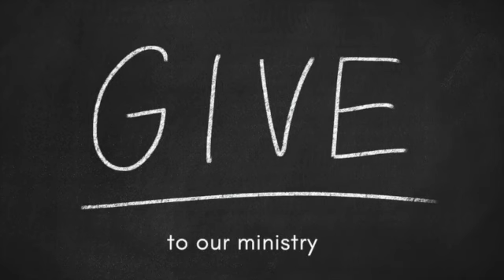Jeremiah 21 God is opposed to the king, and yet...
We see the failure of the people of Judah in the time of Zedekiah the king, the final king before 586 BCE and the capture of the Temple, the final exile of the people from Jerusalem into Babylon.
The videos, especially the Bible teachings are always free. However, if you are enjoying and learning from them, and would like to share in the costs $ of putting them together, to donate use this